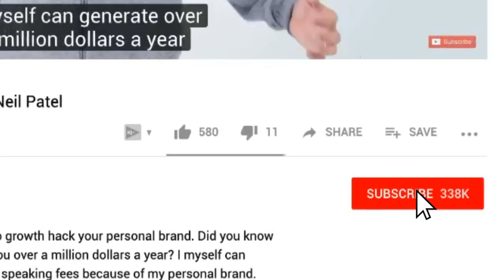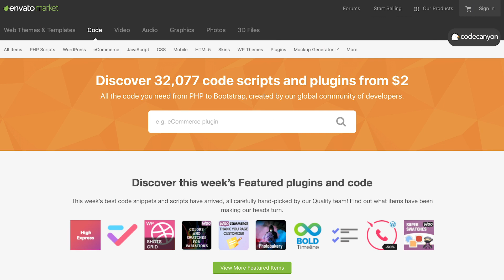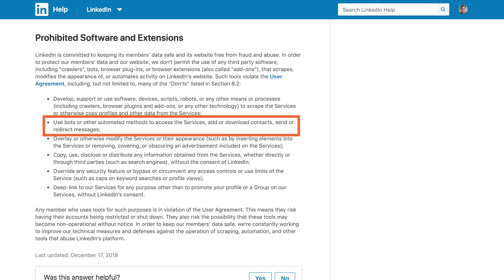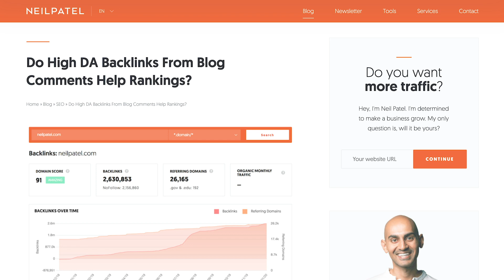4 USELESS Marketing Tools You’re Still Using (STOP Wasting Your Money)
While six to eight years ago some of the tools that I'm going to mention were really useful. Today, they're just going to waste your time. So, when you read about them on the blackout forums or SEOs talking about how they can skyrocket your rankings, you should avoid them at all costs cause they're going to risk your rankings. Today I want to teach you four useless marketing tools that you're still using and you should stop wasting your time and money on.

STOP Paying for SEO Tools - The Only 4 Tools You Need to Rank #1 in Google [video]

The first tool is automated link building tools.

When you're using an automated link building tool you're likely going to build irrelevant backlinks from pages that aren't really related to your content. This can hurt your rankings. The biggest problem is you'll leave footprints behind you. Google will be able to identify these patterns with your backlinks and they'll know that you're artificially inflating them and this is going to either keep your rankings flat or it can actually hurt them at the same time.

Why waste time on something that's not going to help you rank any better. Instead, you need to create value.

Put the user first, whether it's content, whether it's tools like Ubersuggest. You know, if you look at Ubersuggest I've generated over 10,000 backlinks. How'd I done this? Purely by giving away something for free. That's helped tremendously for me over the years. And you don't have to create a tool like that or go as far as I have. You can use sites like CodeCanyon, buy tools that have already existed, buy them for 10, 20 dollars, pop them on your site and generate natural backlinks as well from that.

The next tool you need to stop using, it's any text or content spinners.

And if that's the case and your user metrics are terrible, your rankings are going to plummet. Not just for that page, but your whole site. If you have a lot of pages that are just spun up, that is not great user experience, it can affect your whole site, not just those pages.

So, what you need to realize is creating content doesn't guarantee your rankings. Creating amazing content that people love is going to give you a much better chance of ranking fairly well.

So, instead of using these tools, what I want you to do is do research, people love research, they're more likely to link to articles that have research, look for reputable sources and tie in that data into your article and site your sources and make sure that you're writing high quality, original content.

The next tool that you're wasting your time on is LinkedIn lead generation bots.

The best thing to do on Earth would be to use an automated tool, right? Wrong.

On top of this, LinkedIn has sited that they're going to battle up and fight people who are creating these chrome extensions automated tools and put them down for good.

So, instead what you want to do it create valuable content on LinkedIn that people want to read, especially if it's video-based, cause LinkedIn loves videos. You can also go live on LinkedIn, which does tremendously well as well. And by doing those things you're going to get more followers from there as well, you can sell your content and services.

Last but not least, comment bot.

Much like automated content creation tools, a lot of people have been using bots to automate commenting on other sites for years. This is what plugins like Akismet by Wordpress are so popular. No one wants all these spammy blog comments. I literally get thousands and thousands of blog comments per day.

Not just the person that wrote the article but other people reading it and then leave it.

When you leave relevant comments A, people are going to know about you and start following you. B, if they like what you have to say they may check out your business. And C, they may end up converting into a customer.

Anyone that tells you something that's too good to be true, chances are it is and it's just going to hurt you in the long run.